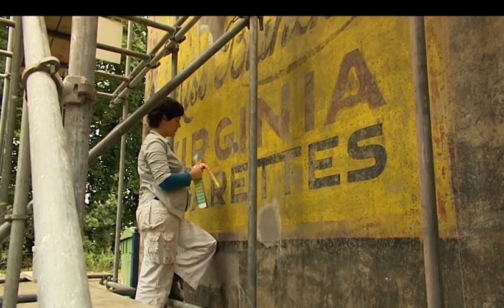One Minute: Piece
Het Nationaal Historisch Museum en The One Minutes vroegen filmmakers om een one minute (een video van exact één minuut) te maken over waar hun geschiedenis begint.

"Graffiti op de muur is smerig". Veel gemeenten hebben anti-graffiti maatregelen hoog op de agenda staan. Maar muurschilderingen zijn van alle tijden. De gemeente Bergen op Zoom besloot een geschilderde muurreclame uit 1938 te restaureren. Deze film onderzoekt de verschillen en overeenkomsten tussen graffiti en het restaureren van muurreclames.
Wanneer zal het eerste graffiti-piece langs de weg gerestaureerd worden?

De documentaire is het resultaat van een filmopdracht van de provincie Noord-Brabant in het kader van Schatten van Brabant.
Lengte originele film: 7 minuten.